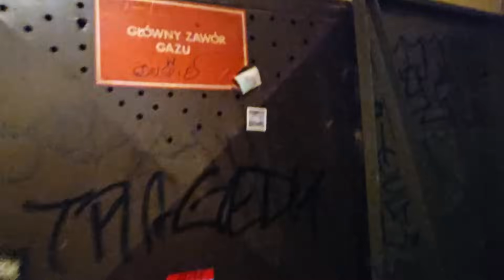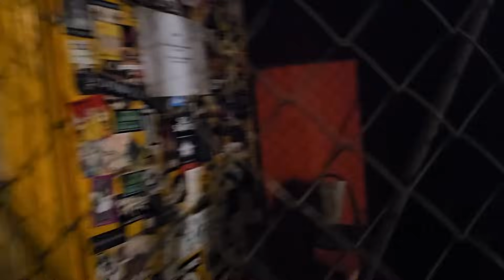MACHNICKI W TRASIE odc. 27 | Atak Alana, Dolly, Śmieszny Kasparek i Druga Część Wrocławia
Druga część materiału nagrana w trakcie tzw. wyjazdu wrocławskiego z Michałem Leją, Alanem Pakoszem i Krzyśkiem Kasparkiem. Rozmowa z publicznością przeprowadzona we Wrocławskim klubie Wędrówki  ;)

Sugestie - mile widziane! :)